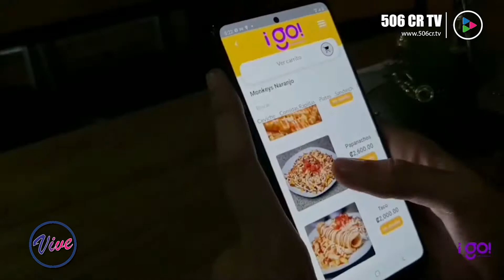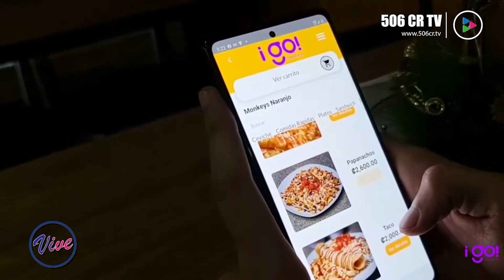Reportaje iGo Occidente - Revista Vive 506 CR